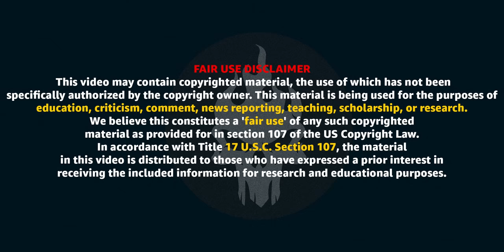A SERIOUS Horror Movie - The Exorcist: Believer Review and Explanation | Haunting Tube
Pics Credits: Universal Pictures (from trailer)
The Exorcist: Believer
Only in Theaters October 6

Exactly 50 years ago this fall, the most terrifying horror film in history landed on screens, shocking audiences around the world. Now, on Friday, October 13, a new chapter begins. From Blumhouse and director David Gordon Green, who shattered the status quo with their resurrection of the Halloween franchise, comes The Exorcist: Believer.

Since the death of his pregnant wife in a Haitian earthquake 12 years ago, Victor Fielding (Tony winner and Oscar® nominee Leslie Odom, Jr.; One Night in Miami, Hamilton) has raised their daughter, Angela (Lidya Jewett, Good Girls) on his own.

But when Angela and her friend Katherine (newcomer Olivia O’Neill), disappear in the woods, only to return three days later with no memory of what happened to them, it unleashes a chain of events that will force Victor to confront the nadir of evil and, in his terror and desperation, seek out the only person alive who has witnessed anything like it before: Chris MacNeil.

For the first time since the 1973 film, Oscar® winner Ellen Burstyn reprises her iconic role as Chris MacNeil, an actress who has been forever altered by what happened to her daughter Regan five decades before.

The film also stars Emmy winner Ann Dowd (The Handmaid’s Tale, Hereditary) as Victor and Angela’s neighbor, and Grammy winner Jennifer Nettles (Harriet, The Righteous Gemstones) and two-time Tony winner Norbert Leo Butz (Fosse/Verdon, Bloodline) as the parents of Katherine, Angela’s friend.

When The Exorcist, based on the best-selling book by William Peter Blatty, was released, it changed the culture forever, obliterating box office records and earning 10 Academy Award® nominations, becoming the first horror film ever nominated for Best Picture.

The Exorcist: Believer is directed by David Gordon Green from a screenplay by Peter Sattler (Camp X-Ray) and David Gordon Green, from a story by Scott Teems (Halloween Kills), Danny McBride (Halloween trilogy) and David Gordon Green, based on characters created by William Peter Blatty.

The film is produced by Jason Blum for Blumhouse and by David Robinson and James G. Robinson for Morgan Creek Entertainment.

The executive producers are Danny McBride, David Gordon Green, Stephanie Allain, Ryan Turek and Atilla Yücer. Universal Pictures presents a Blumhouse/Morgan Creek Entertainment production in association with Rough House Pictures.